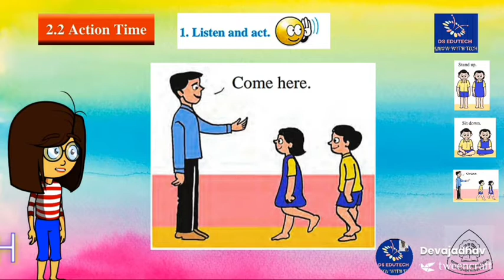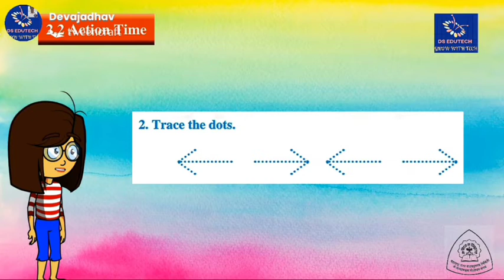1 st std , 2.2 Action Time , English , १ ली , इंग्रजी , २.२ ऍक्शन टाइम